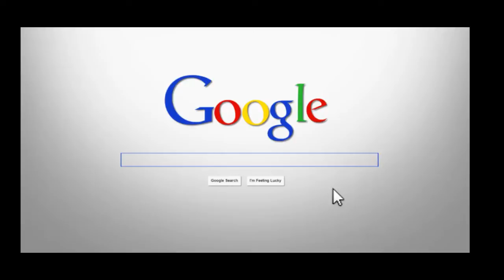4125 - Powerful Ionised Air Gun for neutralising static electricity, removing dust and contaminants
The 4125 "Pulse Storm" is our most powerful airgun for neutralising static electricity and removing dust and other contaminants.

It is available in two variants for top or bottom air feed.

The 4125 is suitable for the most demanding cleaning and static neutralising work.
The open construction of the ionisation head and the airflow amplifier nozzle give the 4125 operational efficiency, producing maximum ionisation with maximum airflow.
The hand trigger, in addition to being very robust and ergonomic, gives the operator excellent control of the airflow.
The air consumption is minimised by the air nozzle which amplifies the compressed air by 20:1.
Ergonomic full-hand trigger is suitable for all day use, unlike designs using one or two fingers.
The robust and modular design is designed for easy repair and maintenance designs using one or two fingers.

So for all your static generation, anti-static or static control needs why not contact the team with over 20 years experience providing these solutions to the following industries: